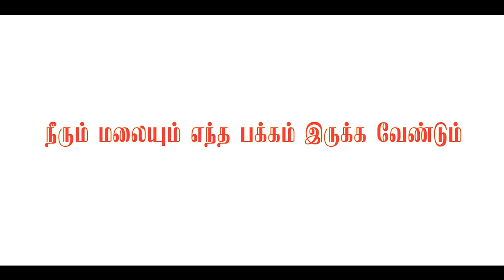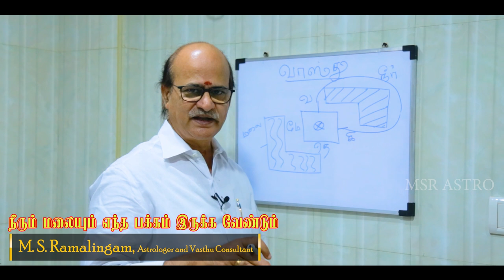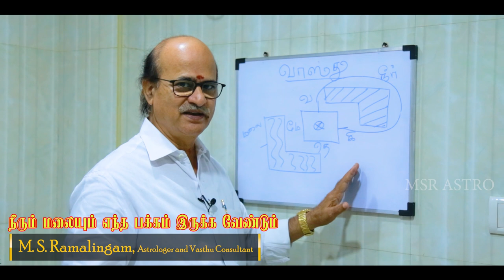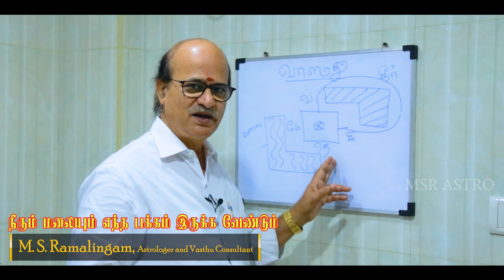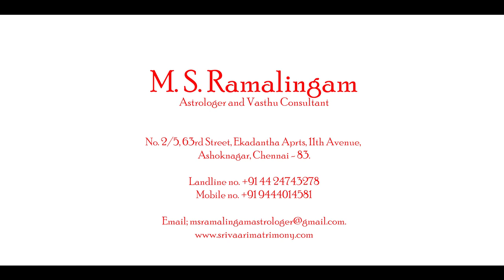நீரும் மலையும் எந்த பக்கம் இருக்க வேண்டும் | வாஸ்து | M S RAMALINGAM